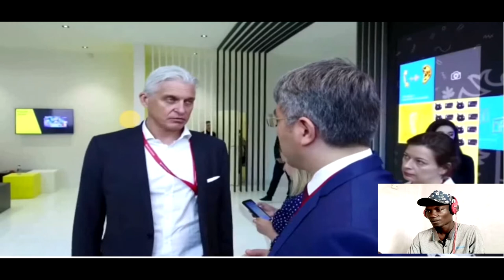Inside a RUSSIAN Billionaire Super yacht | LA Dacha | Reaction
Hi guys. Here is your African boy reacting to a video of a Russian billionaire super yacht. The name of the Yacht is LA DACHA. I do hope you enjoy this video. Thanks.

Let me know your thoughts and opinions in the comment section below.

Follow on om ig. @nsl_dotun